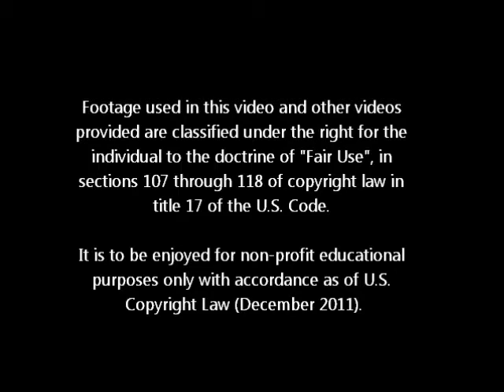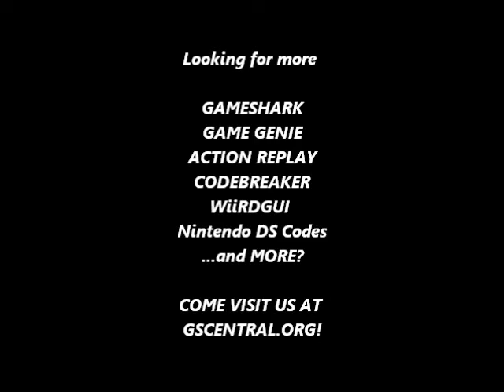GSCentral - Mighty Morphin Power Rangers - The Movie (GEN) - Play As Blue Ranger P1 (PAR)